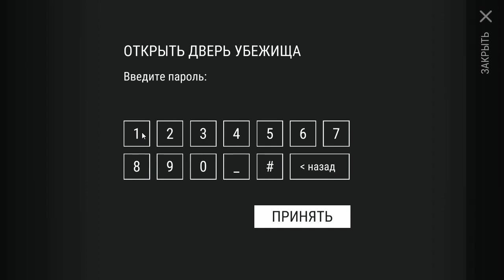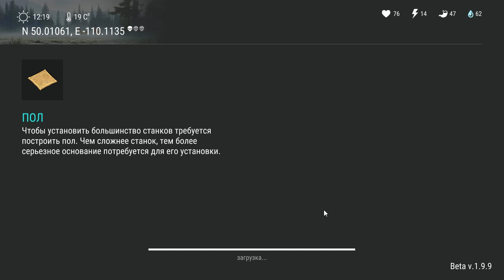Убиваем Слепого охотника с редких огнестрелов, лутаем самые крутые ящики в игре Last day on earth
Опасные приключения.
Логово слепого охотника, активация дискеты и терминала за красные купоны. Лутаем самые крутые ящики в игре Last day on earth: Survival